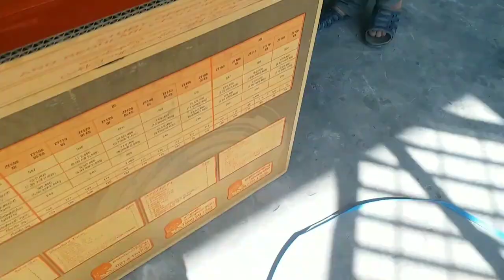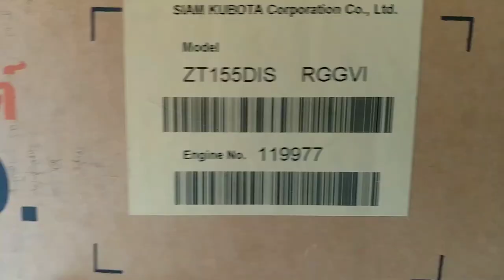ZT Kubota Thailand